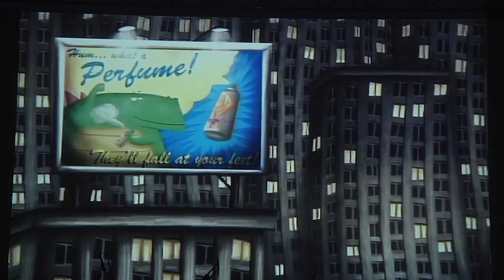Magiczna Latarnia - Inauguracja Klubu filmowego dla dzieci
Podczas Nocy Kultury 2014 odbył się pierwszy pokaz filmowy inicjujący polską odsłonę międzynarodowego projektu The Magic Lantern (Magiczna Latarnia), z powodzeniem realizowanego od niemal 20 lat w większości miast Szwajcarii, Francji, Niemiec i Włoch.

Magiczna Latarnia to klub filmowy dla dzieci w wieku 6-12 lat, którego zadaniem jest pomaganie młodym widzom w odkrywaniu przyjemności doświadczania kina i dostarczenie im narzędzi do zrozumienia obrazów jakie widzą na ekranie, stosując odpowiednie do wieku koncepcje.

Podczas Nocy Kultury lubelska publiczność miała okazję zapoznać się z formułą projektu, który pełną parą ruszy jesienią w Warsztatach Kultury oraz lepiej poznać naszych przewodników po świecie filmu – Profesorka i Naiwniaka.